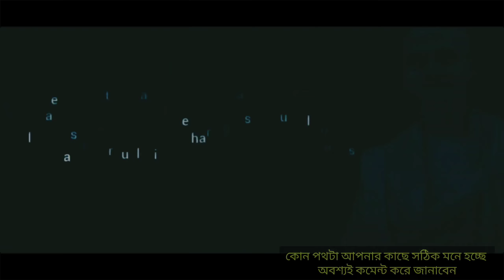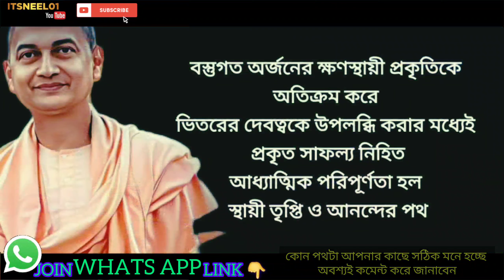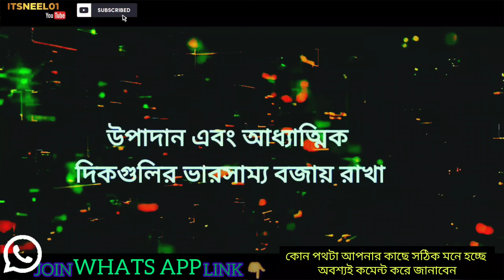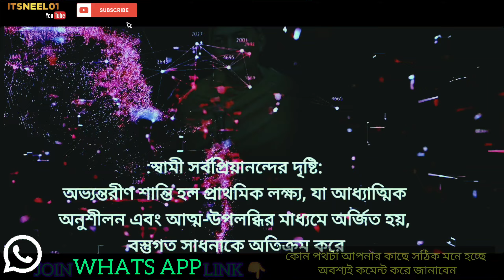5 Takeaways Clash of Opinions : Swami Sarvapriyananda vs Sadhguru's Material vs Spiritual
5 Takeaways Clash of Opinions : Swami Sarvapriyananda vs Sadhguru's Material vs Spiritual

Dive into the realm of contrasting philosophies as we unravel the intriguing disparities between two spiritual giants, Swami Sarvapriyananda and Sadhguru. In "5 Takeaways Clash of Opinions," we embark on a profound exploration of their perspectives on material and spiritual realms. Join me, MRINAL KANTI CHOWDHURY, your guide on this intellectual journey, as we dissect the clash of opinions, extracting valuable insights from their teachings.

1. Material vs Spiritual Duality
   - Explore the essence of the clash between materialism and spirituality, as Swami Sarvapriyananda and Sadhguru present their unique viewpoints on striking a balance.

2. Philosophical Perspectives Unveiled
   - Uncover the layers of Swami Sarvapriyananda's and Sadhguru's philosophical frameworks, delving into the depths of their wisdom and understanding.

3. Harmony and Discord in Spirituality:
   - Examine the points of harmony and discord in their spiritual teachings, discovering how these luminaries approach the quest for inner peace and enlightenment.

4. Impact on Daily Life:
   - Gain practical insights into how their teachings can be applied to your daily life, providing guidance on navigating the complexities of material success and spiritual fulfillment.

5. The Clash that Inspires:
   - Witness the clash of opinions not as a battleground, but as an inspirational source for personal growth, encouraging you to form your own informed perspectives.

Embark on this clash of opinions with an open mind and a thirst for wisdom. Let's unravel the profound differences and discover the common threads that weave through the spiritual tapestry of Swami Sarvapriyananda and Sadhguru. 🌟